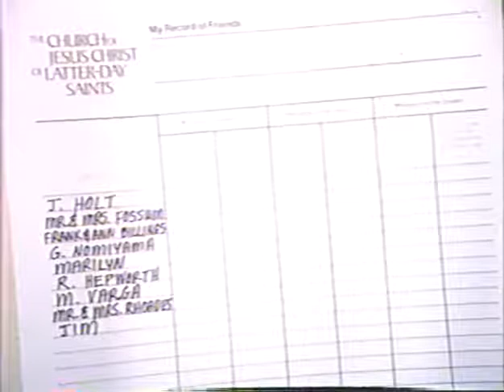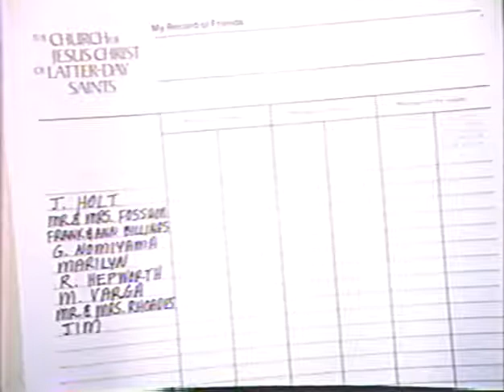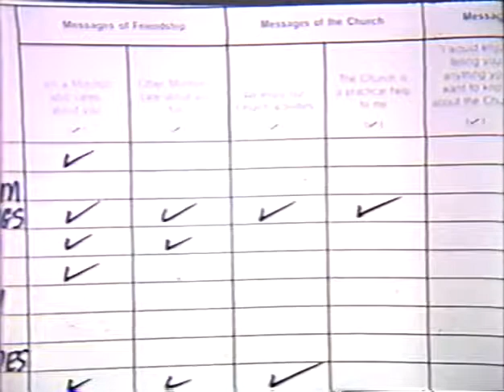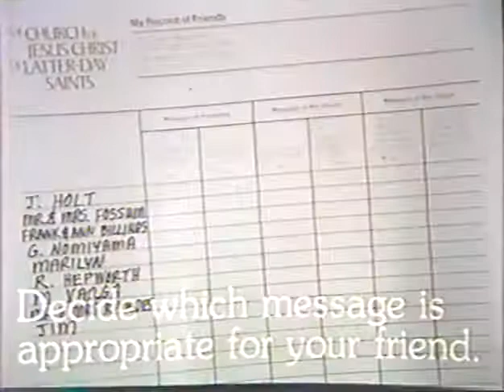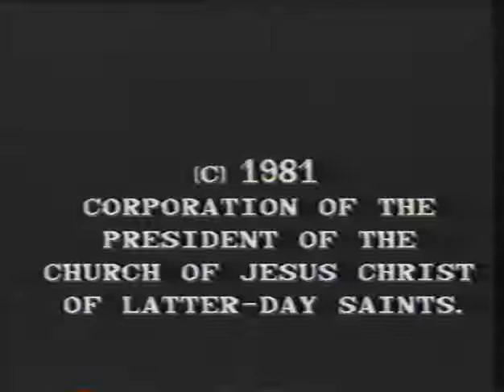How Great Will Be Your Joy 1981